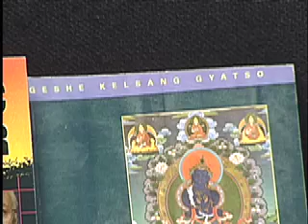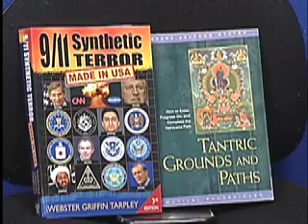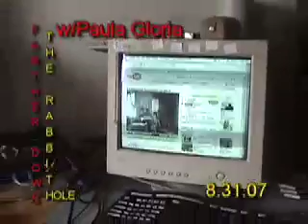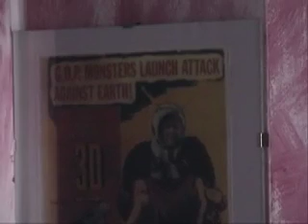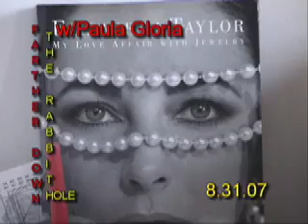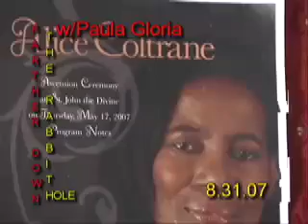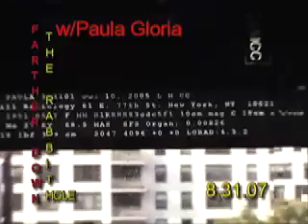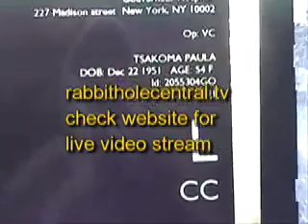Chill-Out After Kennebunkport Warning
For my Manhattan Neighborhood Network Public Access TV audience I thought I should have a "chill-out" session after the dire Kennebunkport warning show...this show is an early morning cruise around my apartment as I prepare to do some yoga.